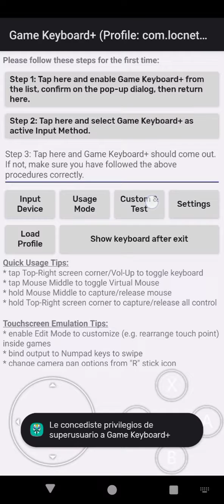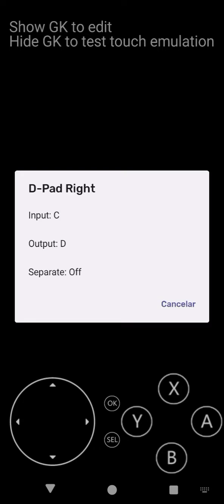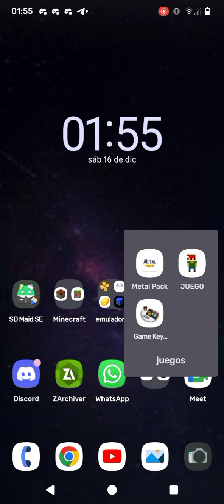16 de diciembre de 2023